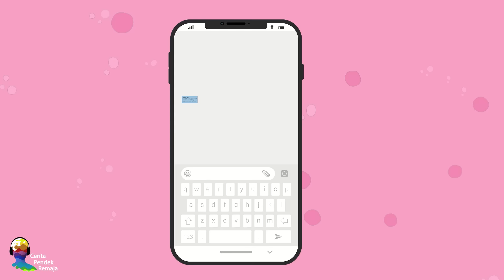Doa untuk ibuku dikabulkan... tapi aku tidak mengharapkan ini!!